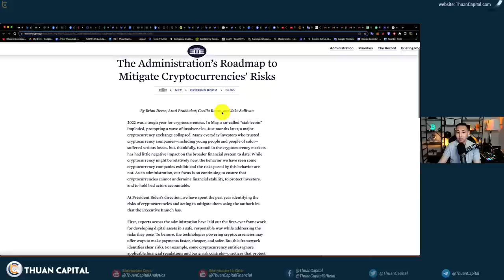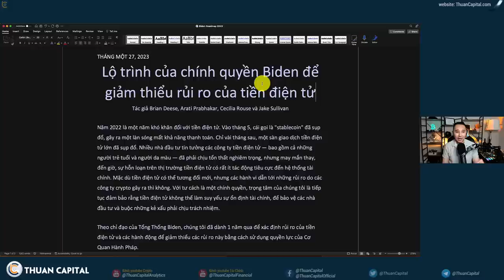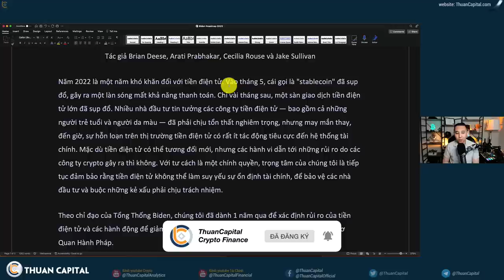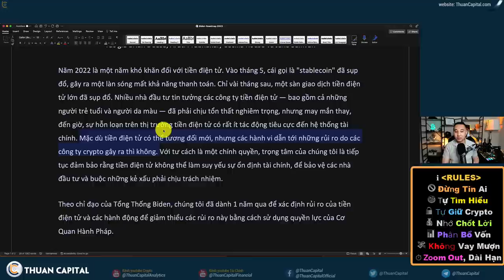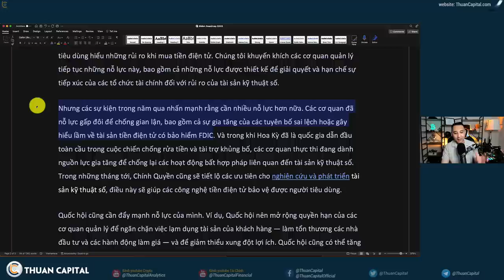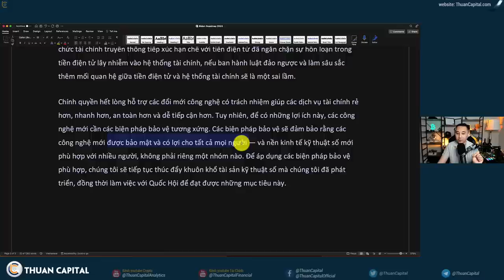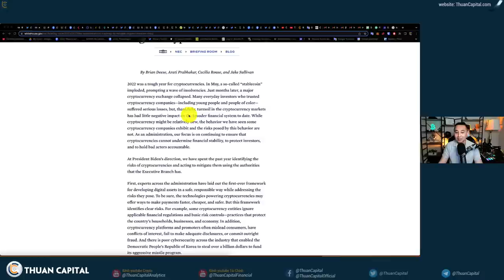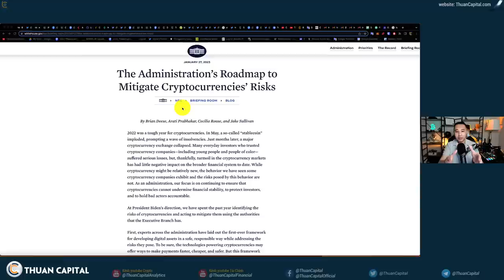1520 (Part 2) - Chính Quyền Biden Chia Sẻ Lộ Trình Crypto, Tốt Hay Xấu?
1520 (Part 2) - Chính Quyền Biden Chia Sẻ Lộ Trình Crypto, Tốt Hay Xấu?